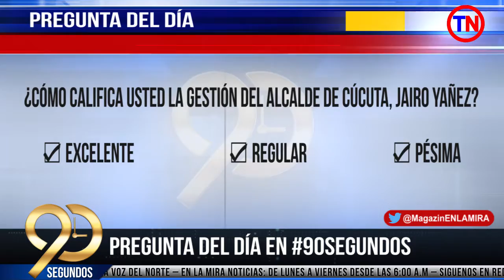Calificación para los alcaldes del país según encuesta de Semana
90Segundos Jueves 25 de Marzo

Con Fredy Fernando Parada Temas:

1. Calificación para los alcaldes del país según encuesta de Semana
2. Pesimos resultados en la encuesta CÚCUTA COMO VAMOS
3. Diputado Bocanegra hace un llamado al alcalde Jairo Yáñez
4. Pregunta del día en 90Segundos
5. Senador Iván Marulanda y Andrés Cristo piden apoyo para el sector productivo